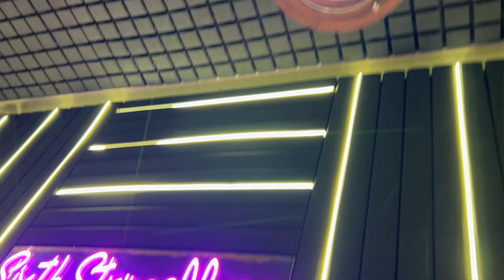छठ पूजा | Jode Jode Falwa | Ugi Hey Dinanath | छठी माई के घाटवा | Ritik Kumar | Chhath Song 2024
महापर्व छठ पूजा के इस पावन अवसर पर बहुत ही श्रद्धा भाव के साथ  RITIK KUMAR की तरफ से " छठी मैया " और आप सभी को छोटी-सी भेंट , छठ पूजा का गीत , Cover Chhath Geet !! बहुत सारा प्यार और आशिर्वाद दीजिए.. तेह दिल से आप सब को अर्पण 🙏🙏

Cover Credits -

Vocal - Ritik Kumar
Lyrics - Traditional
Music And Mix Mastered - Ashish Kalyan
Recorded - ​⁠​⁠​⁠​⁠​⁠@SixthStringsMusic
Shoot - Ankit & Ashish
Edit - Sixth String Music studio

For Shows And Booking -

Ritik kumar

Intagram -